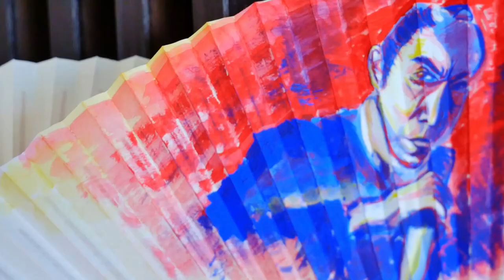Kyoto Handicraft center, Japan (Kyoto arts, crafts and travel)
Japan travel vlog l things to do in Kyoto l Japanese traditional arts l

Welcome to the Kyoto handicraft center 🇯🇵🇯🇵 !!

Located in Kyoto, Japan,
the KHC is a great place to learn and practice traditional Japanese arts that have been preserved throughout decades and centuries with both love and attention to detail.

Here you will meet staff members such as mr Makoto Kumagai who has over 40 years experience with the center and is passionate about sharing traditional Japanese culture with visitors from all over the world!

The KHC has a wide selection of courses you can participate in such as "Damascene accessory crafting", "Spinning Top Koma" workshops, "Woodblock" printing and many more!

With restaurant "Sho-ami" located in the same building you will be able to savour healthy traditional snacks that have been prepared with fresh local ingredients allowing you to load up on energy for a fun day full of creative and unique activities 😁😋

There is also a a huge souvenir shop that has everything from traditional Japanese dolls and paintings to locally made teapots, high quality robes and even "Star Wars" themed Koma's (spinning tops)

During the pandemic the KHC and it's staff are doing all they can to ensure your safety ❤

Here you can read updates regarding opening hours and English speaking services too!

Location:
17 Shogoin Entomicho, Sakyo-ku, Kyoto 606-8323
Kyoto Prefecture, Japan

A big thank you to music composer Monty Datta who is one of the most talented producers out there!

Please check out some of his tracks over on his YouTube channel by simply searching "Monty Datta" here you will find a ton of creative content from this amazing artist!

Thank you to actress Yoshiko and Aysel Bag for their help regarding the Japanese language 🐱🐱

**This is the only valid mail I am using at the moment please be aware there are similar fake ones out there that I have already reported!**

Japanese handicraft center advert for KHC in Kyoto, Japan